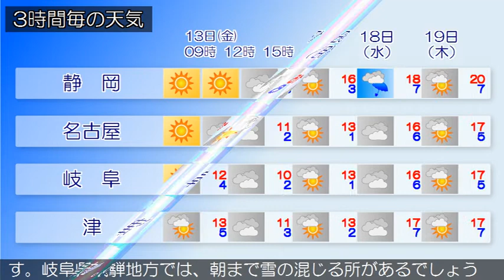2020/03/13 東海地方の天気予報 朝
愛知県では、１３日まで空気の乾燥した状態が続くため、火の取り扱いに、１３日朝は霜に対する農作物の管理に注意してください。本州付近は、高気圧に覆われています。東海地方は、おおむね晴れています。今日の東海地方は、高気圧に覆われるため、晴れる所もありますが、気圧の谷や湿った空気の影響で、午後は雲が広がりやすいでしょう。明日の東海地方は、低気圧が本州の南を東北東進するため、曇り時々雨となる見込みです。岐阜県飛騨地方では、朝まで雪の混じる所があるでしょう